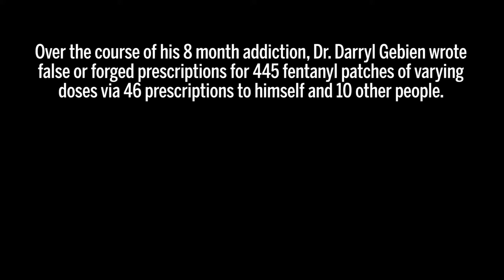Fentanyl's price: The rise and fall of Dr. Darryl Gebien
Dr. Gebien wrote false or forged prescriptions for hundreds of fentanyl patches—and pleaded guilty on Dec. 12, 2016.